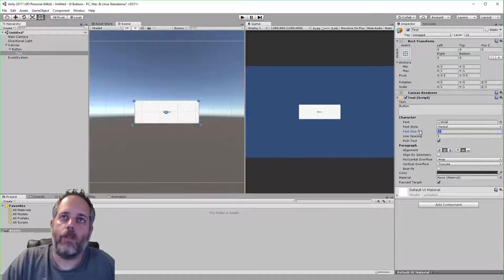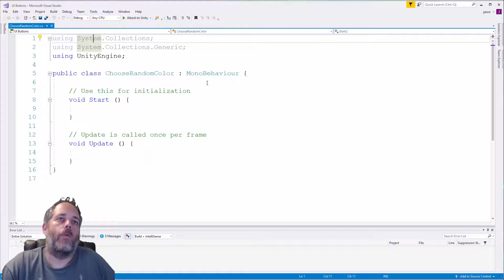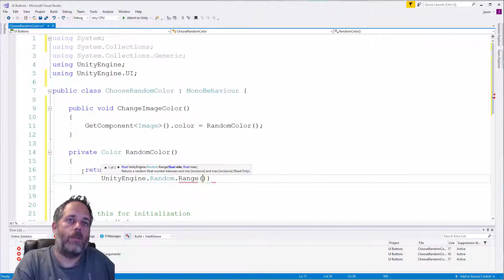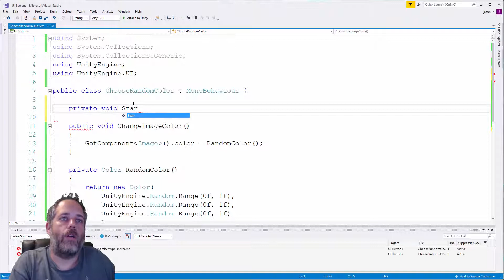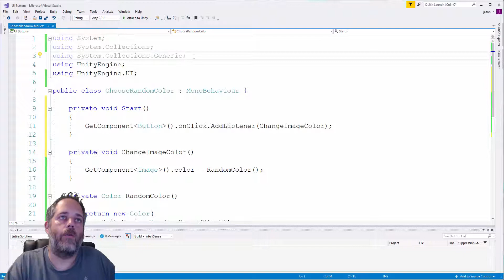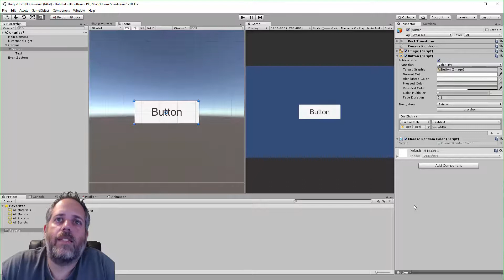How to hook up & use Unity UGUI UI Buttons in code or the inspector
Want to hook up buttons in UGUI?  You have two options when it comes to hooking up your buttons though.  You can do it in the inspector or through code.  In this video, I'll show you how to do it both ways and talk a little about which you should choose for your situation.